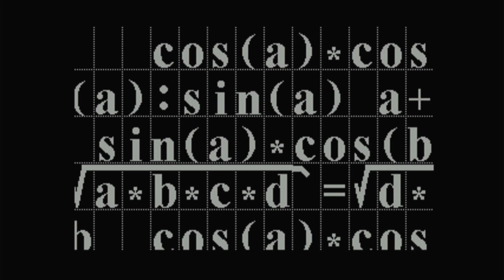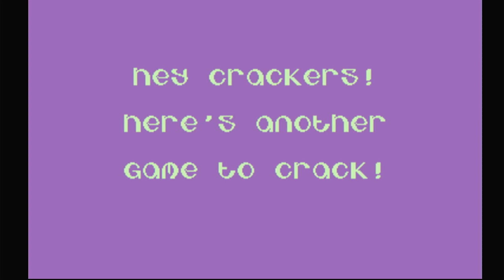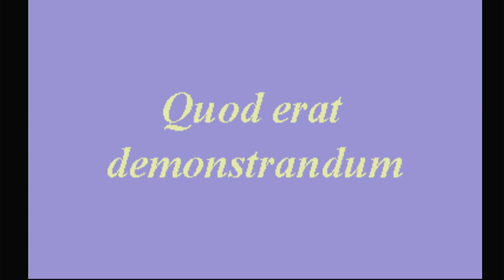Reflex - Mathematica (1995) - C64 Pal 50Hz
Code
Guru of Reflex
kb of Farbrausch
Reflex
Smash Designs
The Obsessed Maniacs
Quiss of Reflex
Zorc of Reflex

Music
PVCF of Reflex

Graphics
Felidae of Reflex
PVT of Reflex